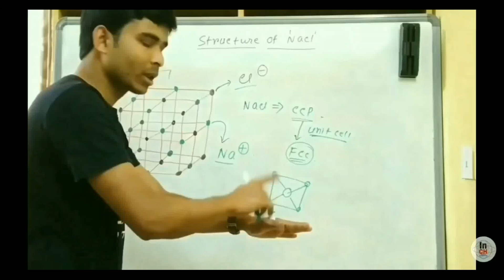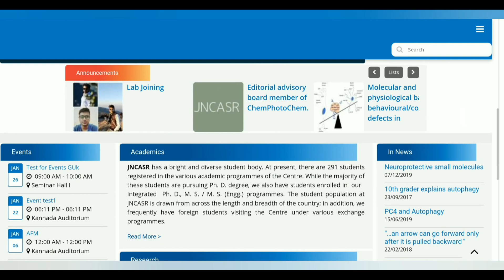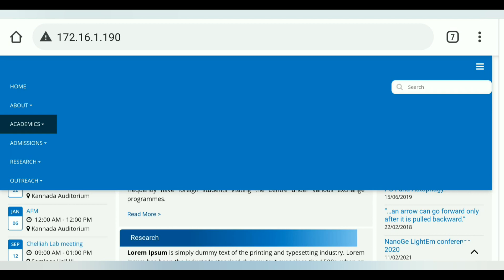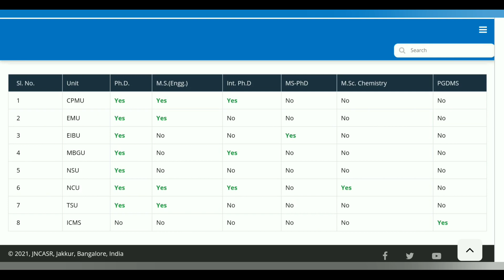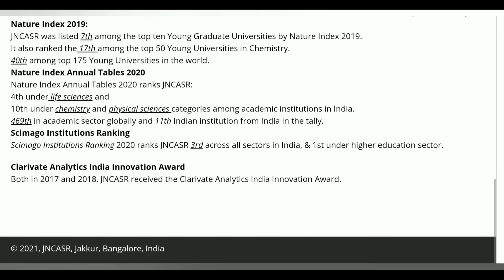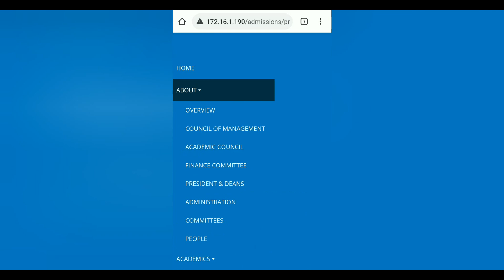All About JNCASR || For MSc/PhD/Int.PhD || Selection Process || Preparation Tips || For all Subjects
JNCASR
Material Science
Chemistry
Physics
Mathematics
CPMU
NCU
TSU
MBGU
NSU
EMU

Hi Friends,
Welcome to
"INSPIRE CHEMISTRY"